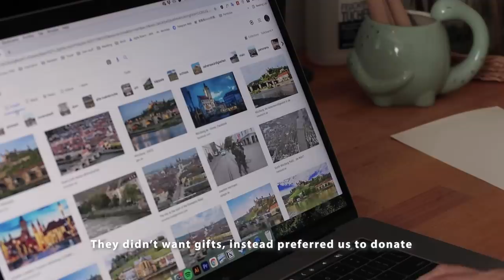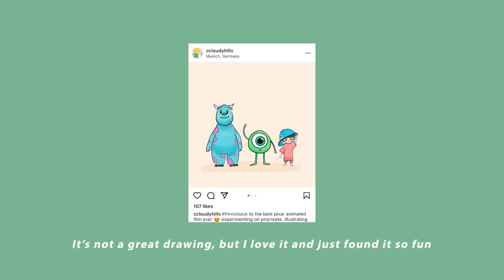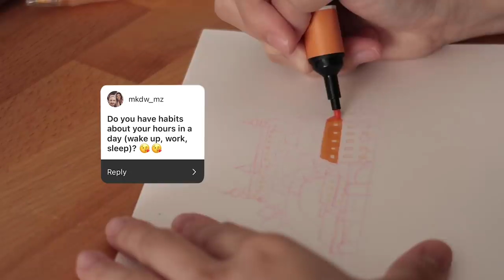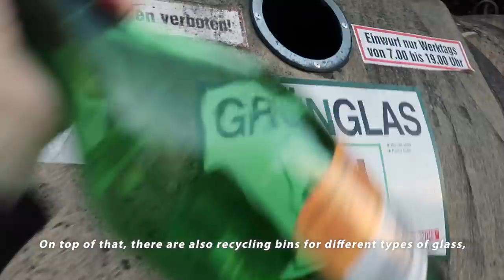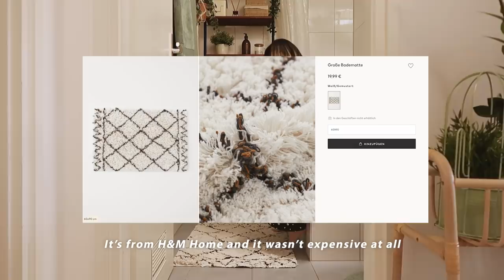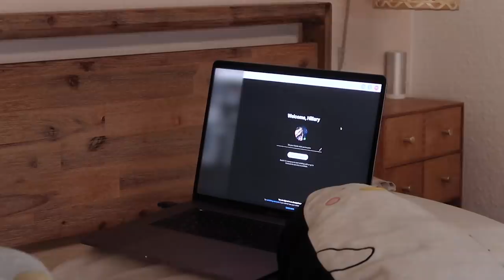A weekend alone & answering some of your Qs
A weekend spending time alone & recharging :)
I also answer some of your questions from instagram!

0:00 breakfast + chat
2:52 how i water my plants
4:22 handdrawn wedding card
5:27 q&a _ art
6:32 q&a _ life bits
8:09 q&a _ germany
10:54 q&a _ travel
11:12 q&a _ diy & room makeovers
13:25 a very chill evening

camera: canon g7x mark ii // gopro hero 9 // iphone 11 pro
editing software: adobe premiere pro 2021
digital art/drawing timelapses: ipad air 4th gen + procreate 5